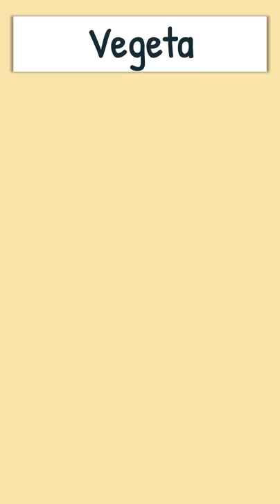Who Has The Worst Hairline?